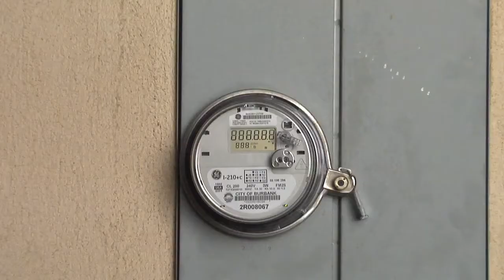Replacing A Smart Meter With A Safe Analog Meter.mov.mp4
A method to use your own electric meter.